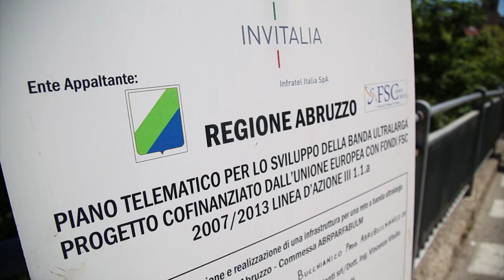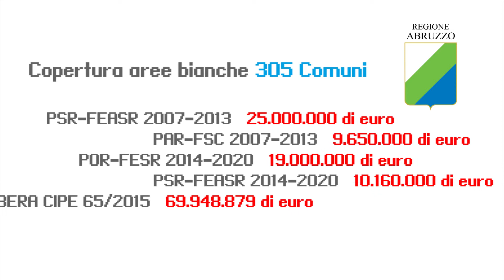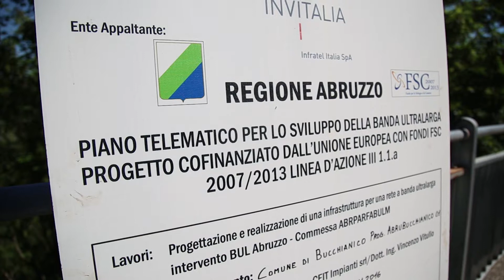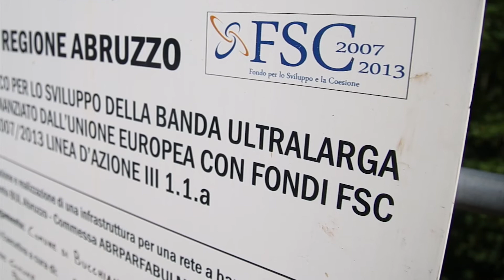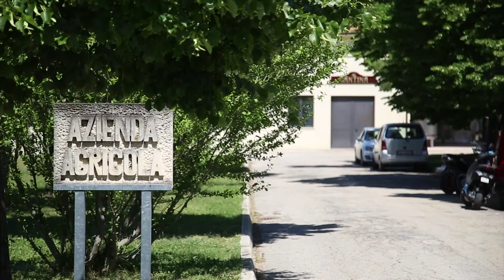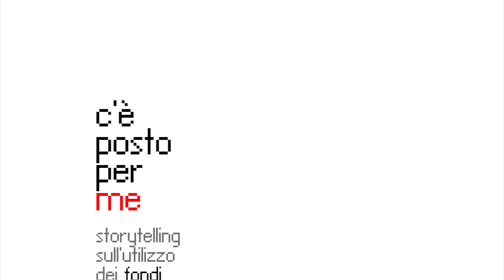C'è posto per me - Progetto Banda Ultra Larga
Storytelling sull'utilizzo dei fondi europei in Abruzzo.
Programmazione Fesr 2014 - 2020. Puntata 5.